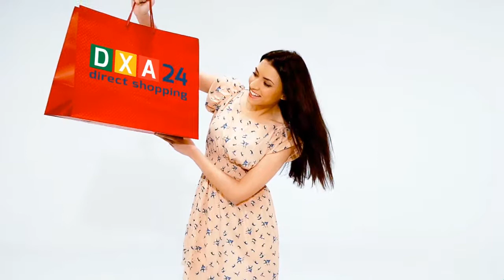VACU CELLULITE NATURE – ASPIRA CELLULITE CON EFFETTO MASSAGGIANTE | DXA24.COM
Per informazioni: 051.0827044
Spese di spedizione 6,90€ - Pagamento alla consegna

Il Vacu Cellulite è un piccolo gioiello, portatile e leggero, che crea in modo immediato l’effetto “vacuum”, cioè aspira gli strati della pelle provocando il vuoto nella sua cappa trasparente e agendo come effetto massaggio anticellulite: queste due azioni combinate, come riscontrato da migliaia di donne con cellulite, provocano una diminuzione soddisfacente della cellulite stessa.
Questo tipo di azione “vacuum” conosciuta e celebrata in tutto il mondo ha indubbi vantaggi in quanto non sottopone il corpo a tutti quei trattamenti (come operazioni chirurgiche o iniezioni) troppo radicali e aggressivi che certo non ci fanno sentire a nostro agio e che hanno sempre controindicazioni. Vacu Cellulite svolge un’azione quotidiana potente ed efficace ed è senza controindicazioni, per questo centinaia di migliaia di donne in tutto il mondo scelgono questo tipo di trattamento.

Queste sono le principali caratteristiche e azioni di Vacu Cellulite:

- agisce contro la cellulite e i cuscinetti a buccia d’arancia
– diminuisce il grasso localizzato e rimuove le tossine
– attiva la circolazione e il sistema linfatico
– tonifica e rinvigorisce muscoli e derma

Il kit completo che ricevi a casa contiene:

- strumento attrezzo anticellulite (dimensioni 7 x 18 x 7 cm circa)
– cappa vacuum ergonomica (alta 7 cm, diametro 7 cm)
– Ac/Dc adattatore di corrente
– Manuale d’istruzioni.

Si consiglia di utilizzare questo strumento su pelle precendentemente spalmata di crema idratante e per un periodo tra i 5 e i 10 minuti al giorno.